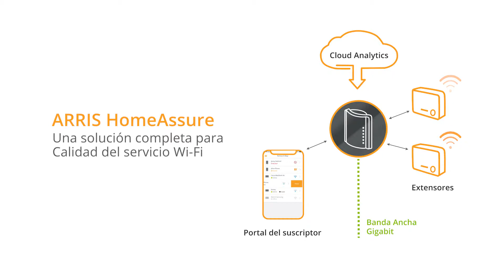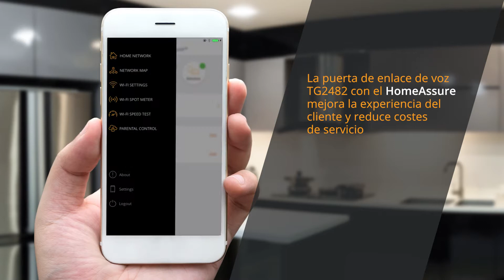HomeAssure®: Optimizando el Rendimiento de Wi-Fi en el Hogar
La puerta de enlace Touchstone pone más control en las manos de los suscriptores para que puedan personalizar su propia experiencia de Wi-Fi. Diseñado para integrarse con ARRIS HomeAssure, un sofisticado software de gestión y optimización de Wi-Fi, la TG2482 permite a los proveedores de servicios reducir los problemas de banda ancha, Wi-Fi y las costosas llamadas de servicios. A medida que los suscriptores continúan agregando más dispositivos inalámbricos a su red doméstica, este software revolucionario responde al aumento del tráfico para brindar cobertura ubicua, seguridad mejorada, facilidad de uso y un rendimiento óptimo.